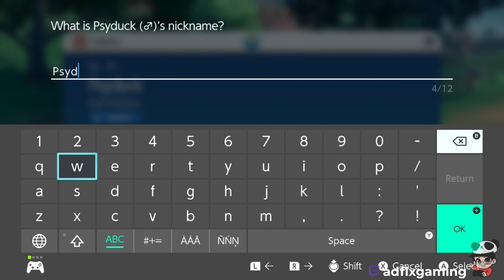Pokémon Scarlet/Violet Part 5 Lighthouse Battle